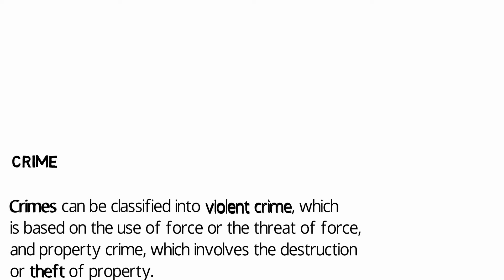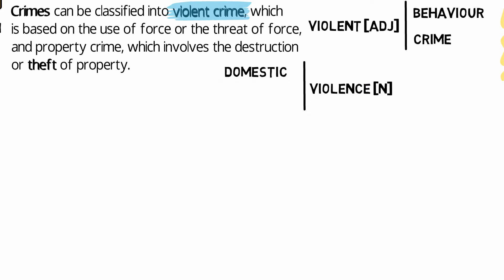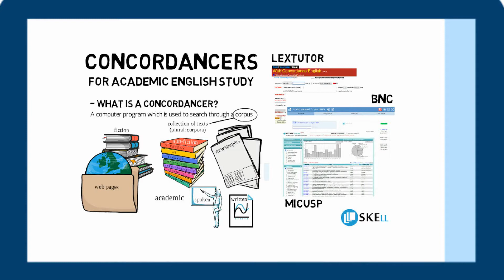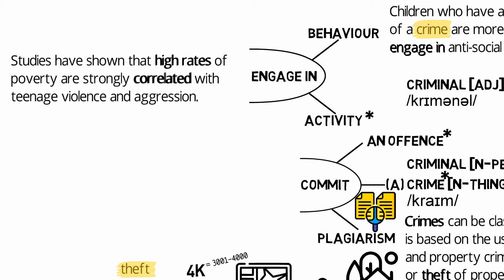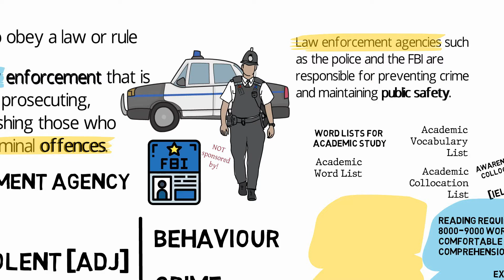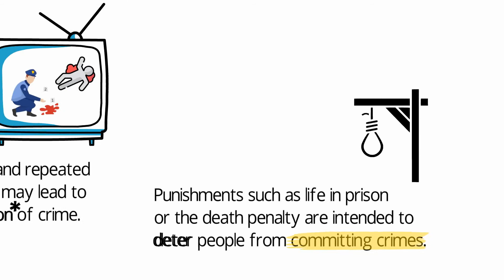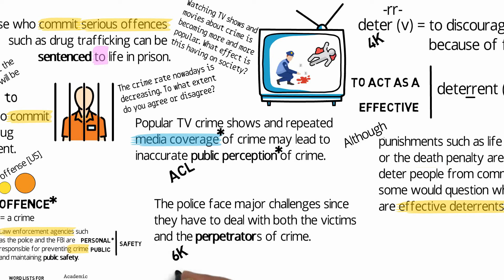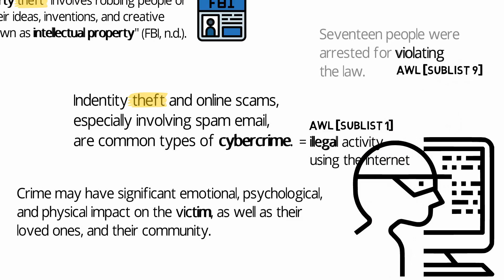Enrich Your Vocabulary for IELTS & TOEFL #3: Crime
This is the third video in the Enrich Your Vocabulary for IELTS and TOEFL series. It focuses on crime, giving 20 words and phrases with which to enrich your vocabulary.

00:00 Intro
00:25 20 words and phrases for physical health
13:51 Summary
14:29 Outtakes

Enrich Your Vocabulary for IELTS & TOEFL is a series of videos that focus on different topics and target the kind of vocabulary needed to score higher on these tests. The vocabulary is carefully chosen using recognised word lists such as the Academic Word List (AWL), Academic Vocabulary List (AVL) and the Academic Collocation List (ACL). The last of these is especially important in order to improve collocation use, an area assessed by these exams.

There are 20 words/phrases in total, including deterrent, enforce, engage in, and perpetrator.

Research has shown that comfortable reading comprehension requires knowledge of around 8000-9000 words, and it is therefore important for students to learn more than just high-frequency words (the first 3000 words by frequency, also called 1k-3k), and study words in the mid-frequency range (i.e. 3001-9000, also called 4k-9k). Knowledge of these words will also increase range of vocabulary and allow students to use less common items, which are assessed in the IELTS and TOEFL exams.

You can get early access to videos as well as additional resources for English for Academic Purposes (EAP).

Crime, Computer, Vandalism, Arson, House, Pirate, Ship and Murder icons created by Freepik